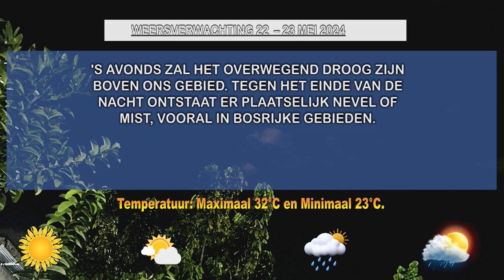22 05 2024 WEERSVERWACHTING 21 TOT 22 MEI '24